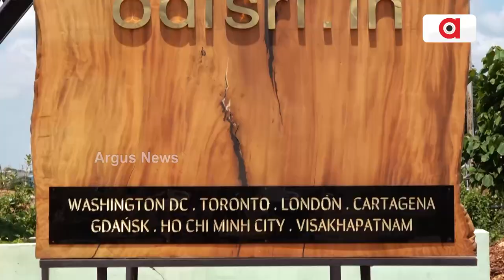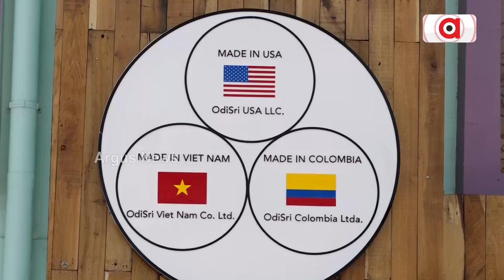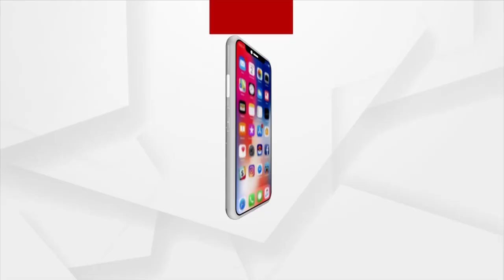ଆଖି ଲାଖିଗଲା ଭଳି କାରୁକାର୍ଯ୍ୟ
ଆଖି ଲାଖିଗଲା ଭଳି କାରୁକାର୍ଯ୍ୟ । ଥରେ ଦେଖିଲେ ବାରମ୍ବାର ଦେଖିବାକୁ ଇଛା ହେଉଛି । ଯେଉଁଆଡ଼େ ଆଖି ଯାଉଛି ଦଣ୍ଡେ ନ ରହି ହଟୁନି । ଏସବୁ ଜିନିଷ ତିଆରି ହୋଇଛି କାଠରେ । ଉତ୍କୃଷ୍ଟମାନର କାଠରେ ତିଆରି ହୋଇଛି ଏ ସୁନ୍ଦର ସୁନ୍ଦର କାରୁକାର୍ଯ୍ୟ । ଏସବୁ ପଛରେ ଯାହାଙ୍କ ହାତ, ସେ ହେଉଛନ୍ତି ରାକେଶ ନାୟକ ।